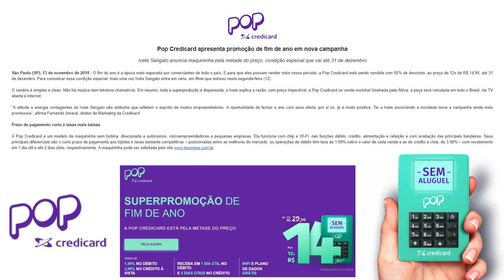💳POP CREDICARD COM 50% DESCONTO ATÉ DEZEMBRO/18 VALE A PENA?✔